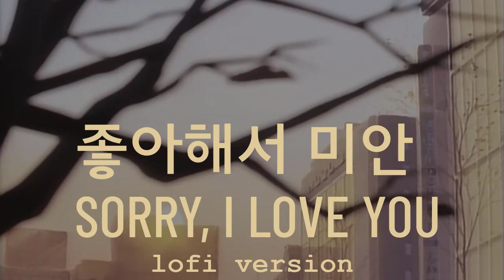Stray Kids (스트레이 키즈​) - Sorry, I Love You // 좋아해서 미안 lofi piano cover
Sorry, I love you but I'm not sorry at all.

If you enjoy my work, I'd appreciate a sub. It's free! (⁀◡⁀.)
Use headphones/earphones for optimal experience. Thank you for listening.

skz lofi
skz lofi ver
skz lofi version
skz lofi compilation
skz chill lofi
skz chillhop
skz piano cover
skz mashup
skz instrumental
stray kids lofi
stray kids lofi ver
stray kids lofi version
stray kids lofi compilation
스트레이키즈 좋아해서 미안 피아노 커버
스트레이 키즈 좋아해서 미안
스트레이 키즈 좋아해서 미안 로우파이
스트레이 키즈 좋아해서 미안 로파이​
스트레이 키즈 좋아해서 미안 커버
스트레이 키즈 좋아해서 미안 피아노 커버